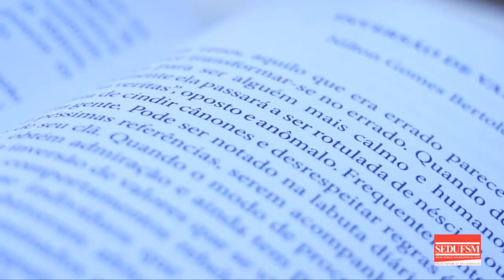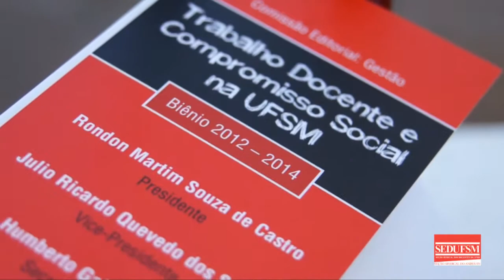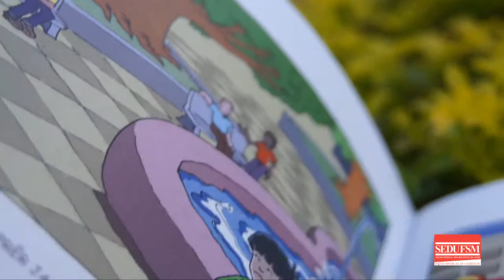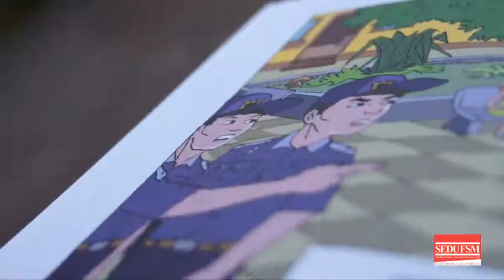SEDUFSM na Feira do Livro de Santa Maria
Nessa quarta-feira, dia 30, a SEDUFSM estará na Feira do Livro de Santa Maria com duas atividades. Uma delas será o lançamento da quinta edição do livro "Reflexões Docentes", às 17h30min, na Praça Saldanha Marinho. Já a segunda atividade será a contação de histórias inspirada na revista "As aventuras do indiozinho Bretã", material produzido em parceria entre a SEDUFSM e a comunidade Kaingang de Santa Maria da Aldeia Três Soitas, e interpretada pela Companhia de Teatro Saca Rolhas.

A contação de histórias, além desse dia 30, seguirá em cartaz com apresentações nos dias 3 e 4 de maio, às 16h da tarde, e no dia 11 de maio, às 16h30min da tarde. Em todas as datas a contação de história ocorre na Feira do Livro, na Praça Saldanha Marinho.

Confira aqui reportagem exibida no programa D Docente do dia 25 de abril, sobre a participação da SEDUFSM na Feira do Livro de Santa Maria.